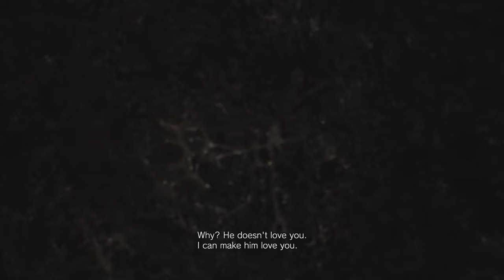🔥RESIDENT EVIL 7: BIOHAZARD FULL GAMEPLAY WALKTHROUGH Ending - What Happened to Ethan and Mia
Hey there, fellow thrill-seekers and adrenaline junkies! Are you ready to dive headfirst into a heart-pounding, nail-biting adventure like no other? Because today, my friends, we are delving deep into the spine-chilling world of Resident Evil 7: Biohazard!

Grab your snacks, turn off the lights, and buckle up because we're about to embark on a gameplay walkthrough that will have you on the edge of your seat from start to finish. And trust me, this is not for the faint of heart!

In this epic journey, we follow the trail of Mia, a missing woman with a mysterious past, and it's up to us to unravel the secrets of the Baker family plantation. But be warned, danger lurks around every corner, and the undead creatures that roam these halls are not to be underestimated.

As we navigate through the dark corridors and eerie rooms of this derelict mansion, we will face unimaginable horrors, solve mind-bending puzzles, and encounter some of the most terrifying foes ever to grace the world of gaming.

But fear not, my friends, for I am your fearless guide through this nightmarish landscape. Armed with quick reflexes, a sharp wit, and a whole lot of courage, I will lead you through the darkness and help you survive the unimaginable terrors that await.

So, are you ready to join me on this adrenaline-fueled, pulse-pounding adventure? Are you brave enough to face your fears and dive headfirst into the world of Resident Evil 7: Biohazard? If so, grab your controller, take a deep breath, and let's embark on this unforgettable journey together.

Get ready for jumpscares, epic battles, and a rollercoaster of emotions as we uncover the truth behind Mia's disappearance and confront the horrors that lurk within the depths of this twisted world.

This is not just a game; this is an immersive journey into fear and survival. So buckle up, my friends, and let's dive into the world of Resident Evil 7: Biohazard!

[Camera pans out as the screen fades to black, leaving viewers eagerly anticipating the thrill ride that awaits them in the next episode]

[Exciting music fades out]

Get ready to scream your lungs out and uncover the secrets of Resident Evil 7: Biohazard! Let's do this! 💀🎮🔥

Note: Feel free to adjust the script as needed to fit your style and preferences!